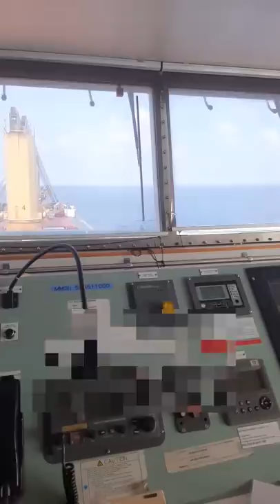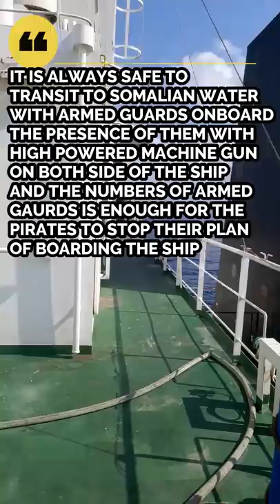SOMALI PIRATES VS ARMED GUARDS - MESS WITH THE WRONG SHIP RAW VIDEO - NEW ATTACK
It is always safe to transit pirates area with armed guards onboard, there presence itself make a big difference on your survival.